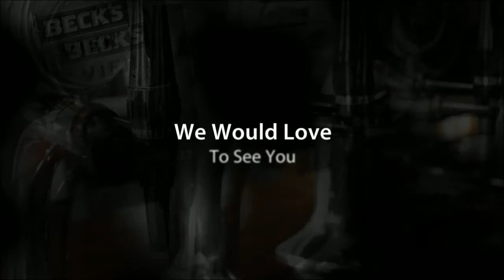Pub Food Newbury Berkshire | 01635 43027 | The Woodpecker Wash Water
The Woodpecker
Wash Water
Newbury
Berkshire
RG20 0LU

We are a traditional English public house in Wash Water, just outside Newbury, Berkshire that serves good pub food most of which is homemade on our premises. We offer a wide variety of hot and cold meals to suit most people's requirements including a carvery as part of our Sunday lunch range. Bookings are taken for these and we strongly advise to do so.

Our bar stocks the finest real ales, wines and spirits, along with soft drinks for the non-drinkers. Bar snacks are also available.

Sky Sports offers our customers daily entertainment, football, rugby, cricket, golf and much more plus we have a dart board for the keen arrow throwers. Wi-fi internet access is also available at The Woodpecker Pub.

We benefit from having a large car park and we welcome parties. The pub also has a good sized beer garden, along with a separate decked smoking area and we have disabled access to the pub.

For the best pub grub, come down and get a lovely warm welcome from Karen and Ian at The Woodpecker Pub, just a few minutes from Newbury town centre where we are situated in Wash Water, with easy access to the A34.

For pubs in Newbury Berkshire - The Woodpecker